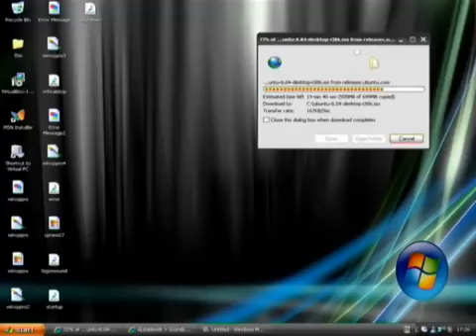Windows XP Logoff Error?